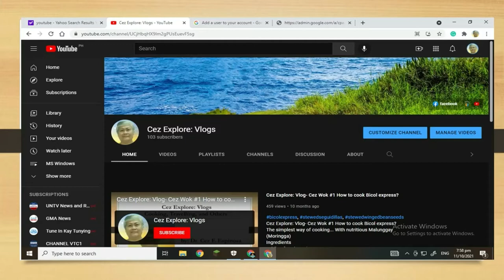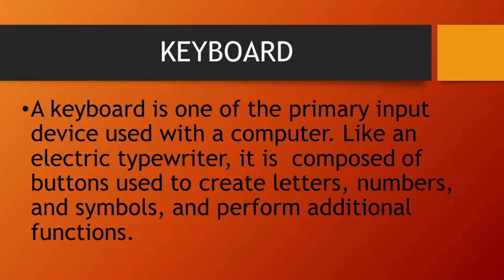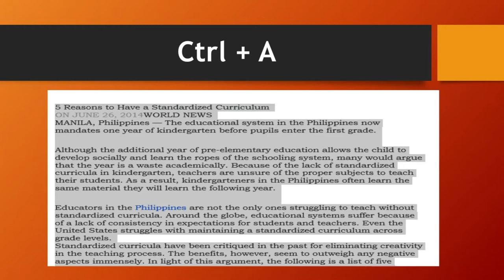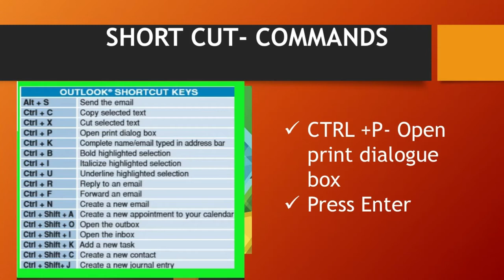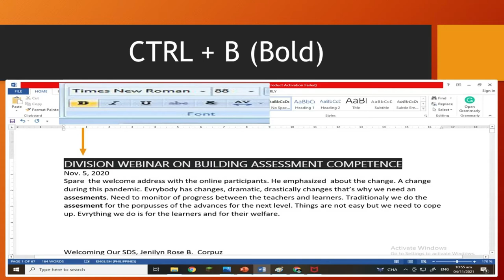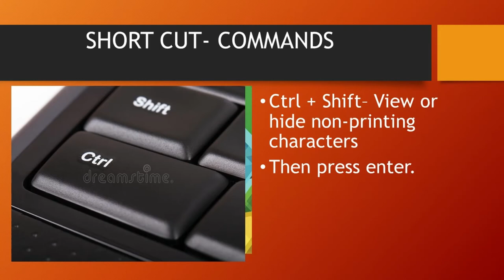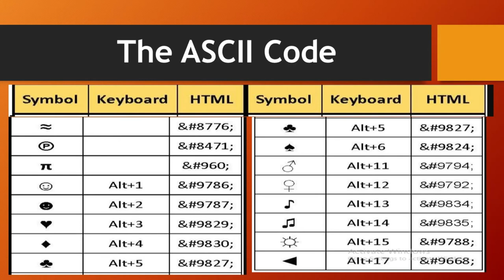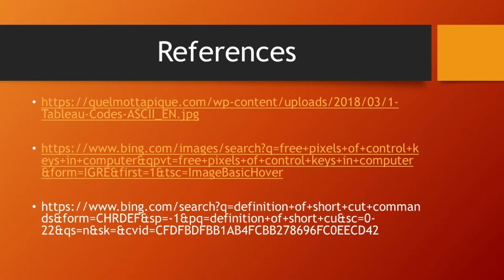Cez Explores: Vlogs #34 Episode2: Exploring Short Cut Commands on MS Word, and the ASCII Code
A keyboard is one of the primary input device used with a computer. Like an electric typewriter, it is  composed of buttons used to create letters, numbers, and symbols, and perform additional functions.
The ASCII CODE is a series of one or several keys that invoke a software program to perform a pre-programmed action. This action may be part of the standard functionality of the operating system or application program.